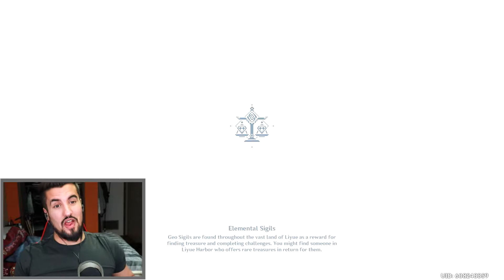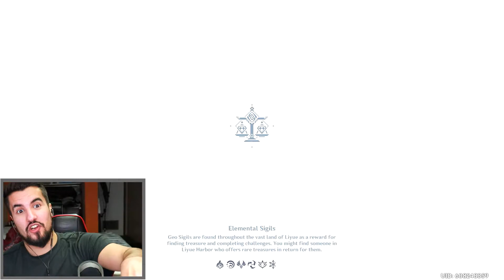THEATER MECHANICUS but none of my plans come together.... | Genshin Impact | [Lantern Rite Event]